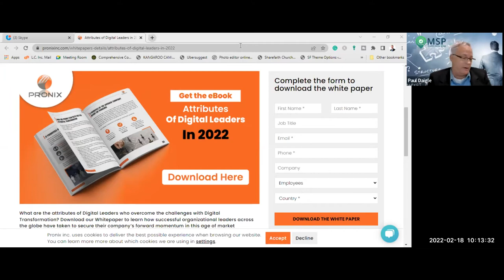On-Demand Webinar on Attributes of Digital Leaders in 2022 and Beyond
PRONIX Inc is a global leading IT service provider company. We understand the demands of the contemporary business world. As such, we deliver customized app development services that will be specific to our clients’ needs. Our experts also deliver cutting-edge software development and top-notch digital solutions that ensure cost reductions.

We make meaningful connections between the business and its networks. Moreover, our firm believes that once we help our customers to reduce their costs of operations, we have helped them to increase their revenue and maximize profit.

 Also, we have a unique team with the technical expertise to enhance the capabilities of every organization that partners with us. As professionals in the field, we’re not limited to a specific kind of business. We study and understand every kind of business, what the business would need, and how to increase its efficiency.

Therefore, with this knowledge, we effectively employ modern practices, the latest technologies, and tool kits to meet our clients’ needs. PRONIX has never failed to deliver satisfaction to our clients.